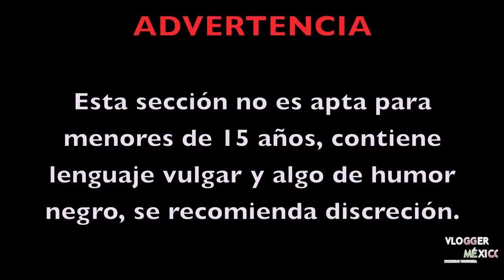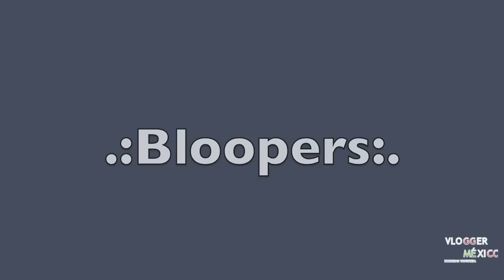16 - Liumark184 - Viernes chistoso :))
Espero les gusten todos los chistes que escogimos para ustedes! :D